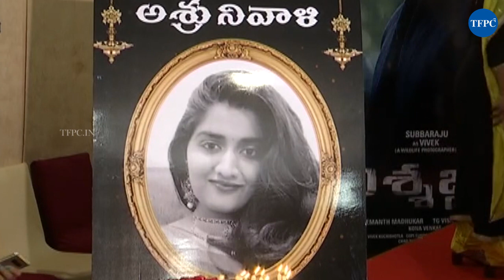Nishabdham Movie Press Meet | Anushka Shetty, R Madhavan, Kona Venkat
tfpc tollywoodnews entertainment Watch Nishabdham Movie Press Meet | Anushka Shetty, R Madhavan, Kona Venkat